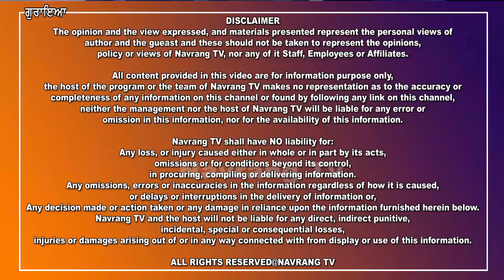ਗੁਰਾਇਆ ਵਿਖੇ ਮ੍ਰਿਤਕ ਨੌਜਵਾਨ ਦੇ ਪਰਿਵਾਰਕ ਮੈਂਬਰਾਂ ਨੇ ਲਗਾਇਆ ਧਰਨਾ